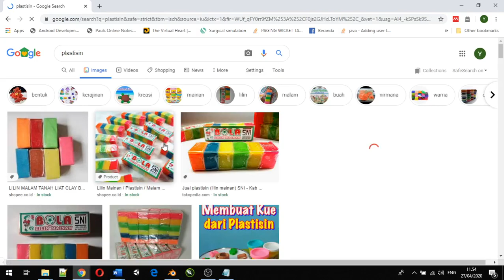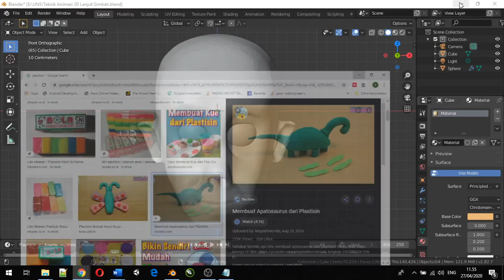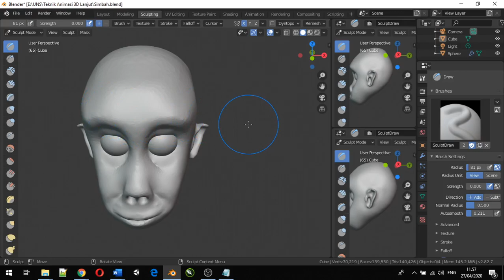Sculpting - Penjelasan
Sculpting - Bacanya jangan ikut2an saya... Pronunciation yang benar adalah "Skalpting"... Oke!